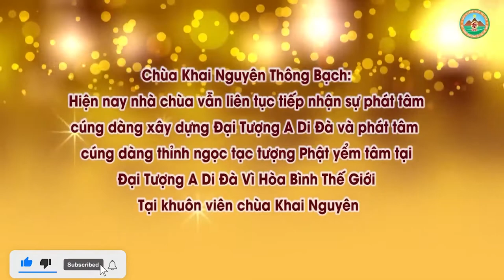Điều Kiện Như Thế Nào Trở Thành Phật Tử l Đ,Đ Thích Đạo Thịnh, Pháp Âm HD